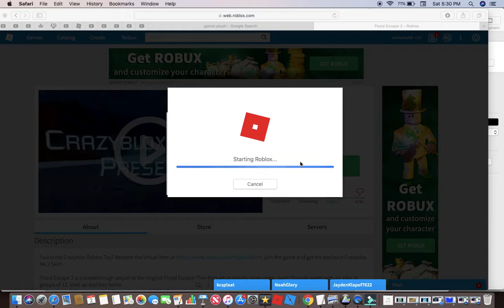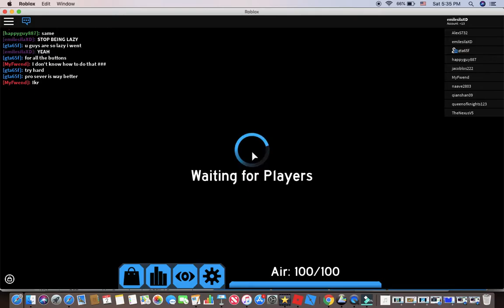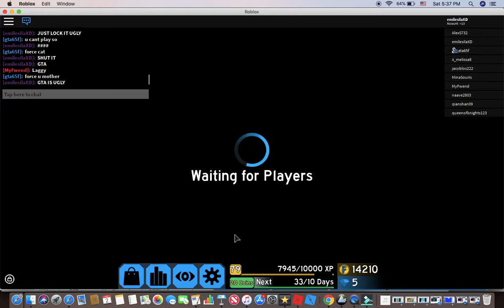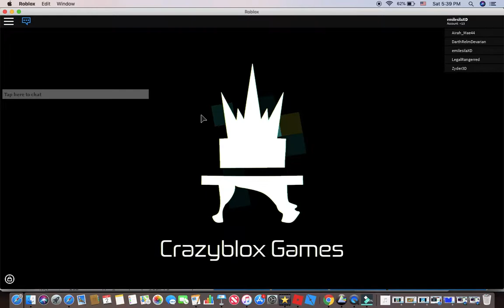fe2 but i winning